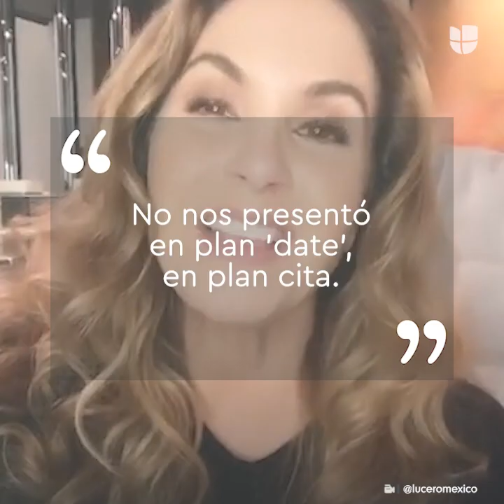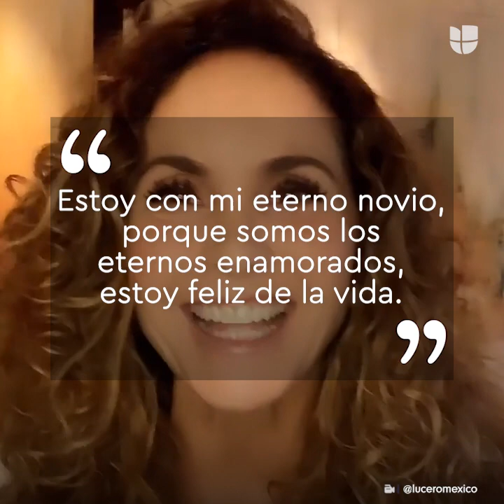💔 LUCERO Y MICHEL KURI: La historia de un amor que no llegó al altar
Después de su ruptura amorosa con ManuelMijares, Lucero se dio una nueva oportunidad con MichelKuri, pero luego de más de 10 años de romance, Lucero anunció el fin de su relación.